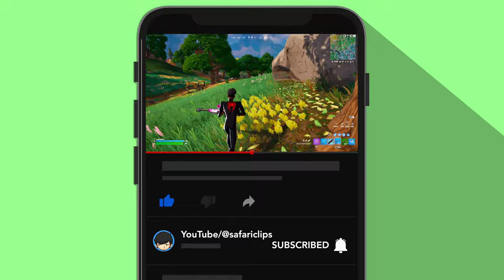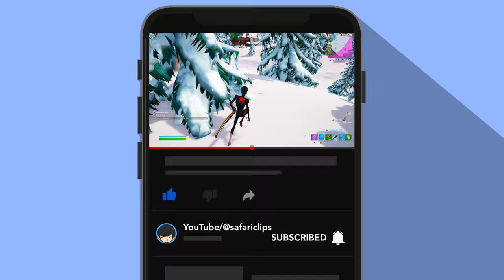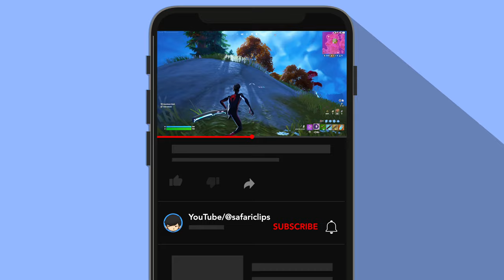Where is Miles? Edit 4K🕷️